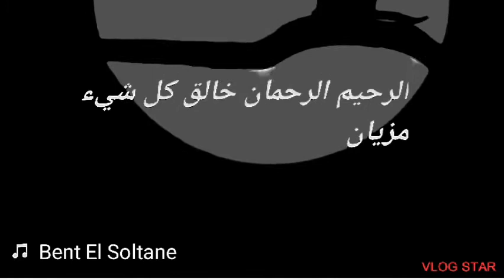Freeklane_bent soltane_ cover